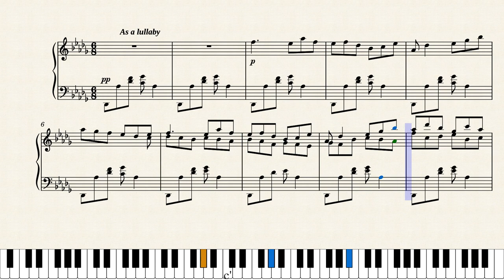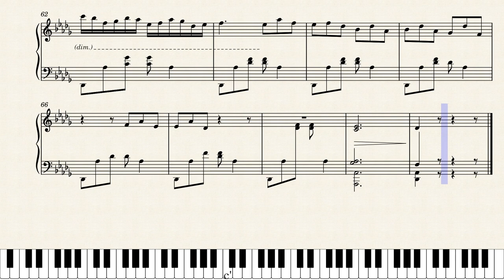Chopin - Berceuse (Cradle song) Op. 57 - Piano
Frédéric Chopin's Berceuse, Op. 57, is a lullaby for solo piano ("berceuse" literally meaning "Cradle song") composed between 1843 and 1844.

The origins of the Berceuse are probably linked to Chopin's enchantment with the eighteen-month-old daughter of his friend, the singer Pauline Viardot. The little Louise won the hearts of Chopin and George Sand at Nohant in 1843: "Chopin adores her and spends his time kissing her on the hands", wrote Sand in a letter. And those moments spent playing with this charming infant may well have inspired the composer to write a lullaby-style piece.

The piece is based on a four-bar theme, which is followed by a series of sixteen variations on an ostinato ground bass (Chopin initially intended calling the work 'Variantes'). This composition, together with the Barcarolle, Op. 60, and the Nocturne, Op. 62, No. 1, suggest a late lyrical style which approaches that of musical symbolism/impressionism. Claude Debussy is thought to have been interested in this aspect of Chopin's music.